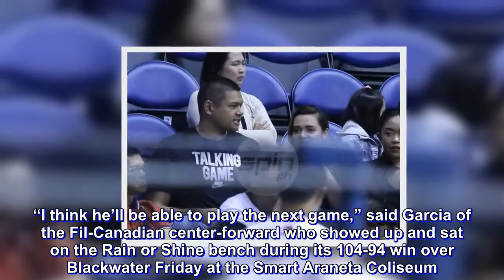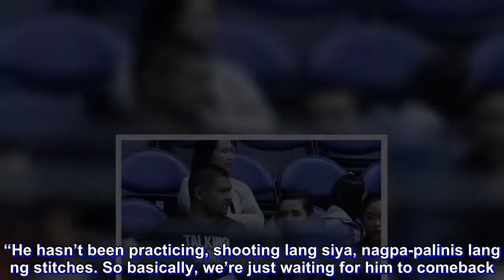Caloy Garcia expects injured big man Norbert Torres to be back for Painters' next game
RAIN or Shine hopes to finally have injured Norbert Torres back in its next game in the PBA Commissioner’s Cup.

Coach Caloy Garcia said the young big man is already shooting basketballs in team practice, although he’s yet to join the Elasto Painters in their scrimmages.

But with the team not playing until Saturday of next week against Phoenix, Garcia said Torres is likely to see action by that time.

“I think he’ll be able to play the next game,” said Garcia of the Fil-Canadian center-forward who showed up and sat on the Rain or Shine bench during its 104-94 win over Blackwater Friday at the Smart Araneta Coliseum.

The 28-year-old Torres found himself involved in an early Sunday morning melee along with fellow former La Salle teammates Jeron Teng and Thomas Torres at the parking lot of the Bonifacio Global City.

Norbert was the least hurt among the three, suffering a long cut on his left arm from a ring knife. The wound needed 11 stitches.

Garcia said no sanction has been meted by the team on Torres for staying out late at night and getting involved in a fight that left Teng and Thomas Torres with deep stab wounds in different parts of their bodies.

“He was just there to protect his teammates, although I really don’t know what transpired,” said the Rain or Shine coach.

“Umawat lang siya. Kasi doon sa video (na lumabas), wala naman siyang ginagawa, nakatayo lang siya. Kaya nabigla nga siya na may tama siya.”

Garcia said Torres’ only problem is more on conditioning.

“Natutuyo na yung stiches niya. He’s shooting naman in practice, so conditioning lang naman yun magiging problema niya,” he added.

“He hasn’t been practicing, shooting lang siya, nagpa-palinis lang ng stitches. So basically, we’re just waiting for him to comeback.”